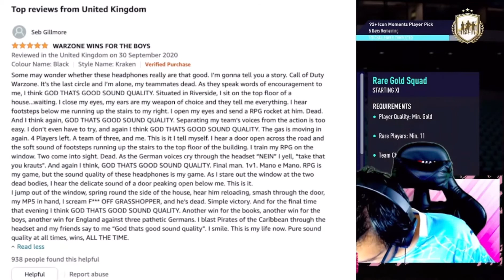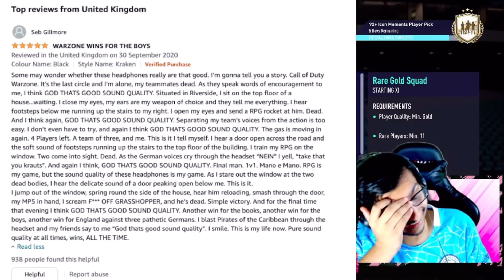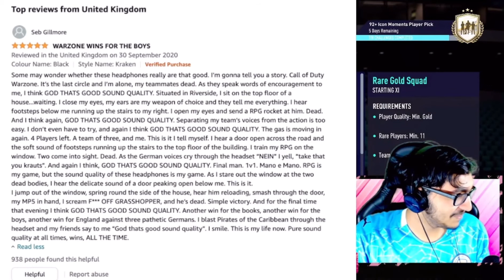Banana Reads Funniest Amazon Review 😂